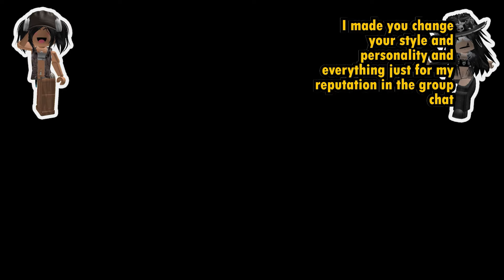💜 TEXT TO SPEECH 💜 My friends are all backstabbers 💜 Abigail's Roblox Story 💜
Hi it's Abigail! 💜
I am so happy to have you guys here watching my videos!